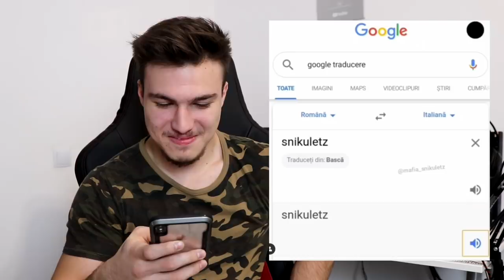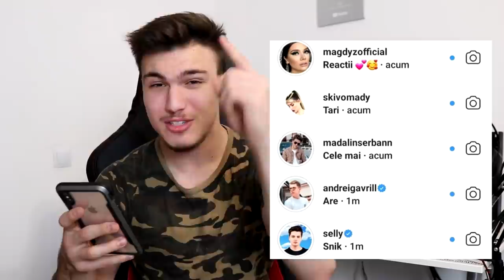V-AM CERUT SĂ FACEȚI MEME-URI CU MINE.. #2